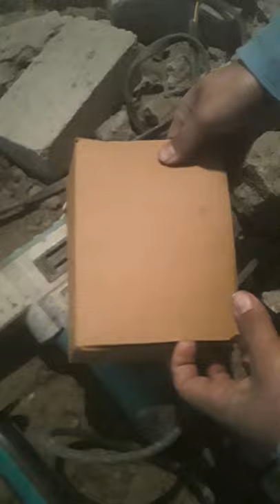GABRIT TANK flush conceald (BAll cock) 😃fitting plumber Tips &Solution